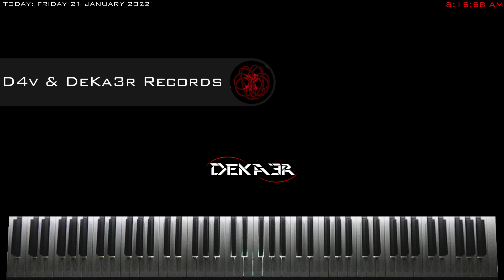🔴 IRL 🎹 EJERCICIOS para PIANO - FA sostenido Mayor - ESCALAS DOBLES en SEXTAS - 1609